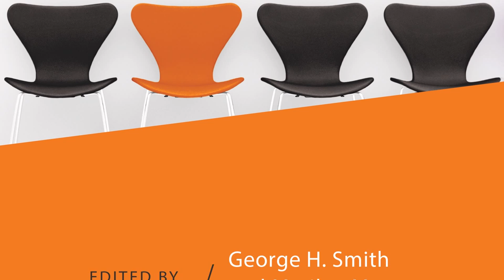1. "Of the individual man, and the highest ends of his existence." | Individualism: A Reader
Chapter 2 of Wilhelm von Humboldt's The Sphere and Duties of Government, trans. Joseph Coulthard (London: John Chapman, 1859)

Humboldt argues that freedom and cultural diversity are essential to the development of individuality, which, in turn, is essential to happiness.